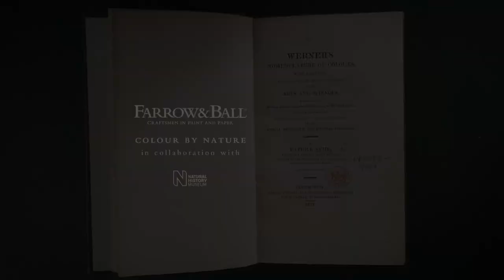Scotch Blue | Colour By Nature | Farrow & Ball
Scotch Blue is from our new Colour by Nature palette, created in collaboration with the Natural History Museum to bring the true colours of nature into your home.